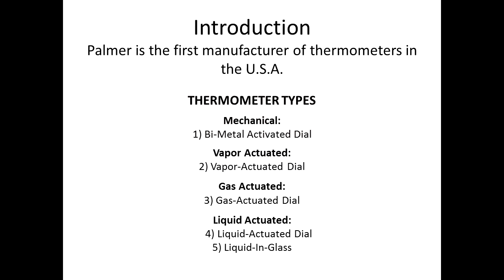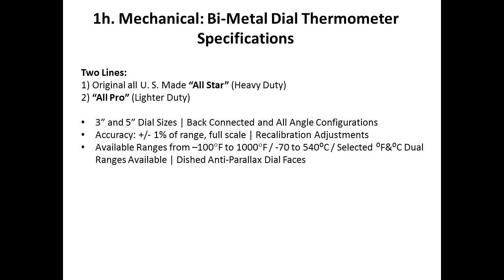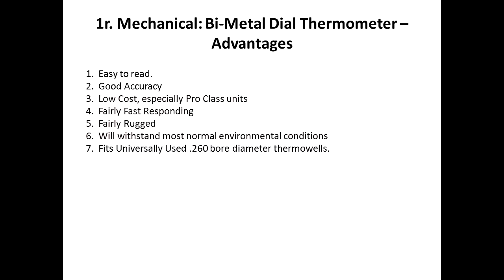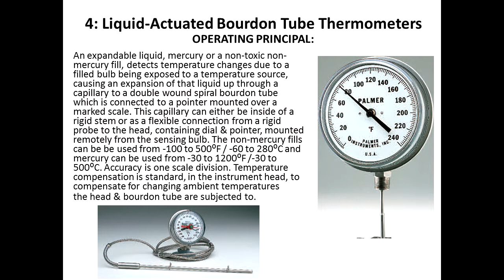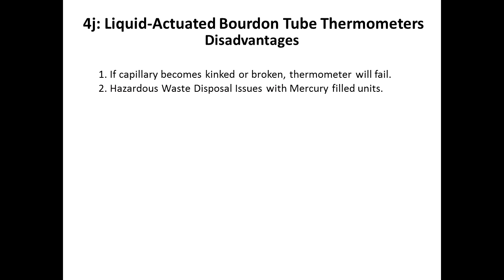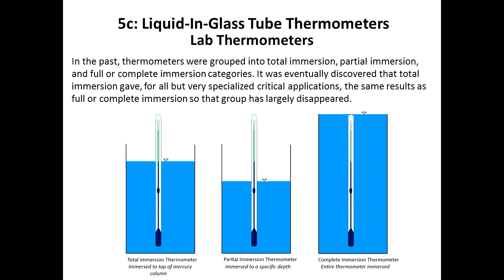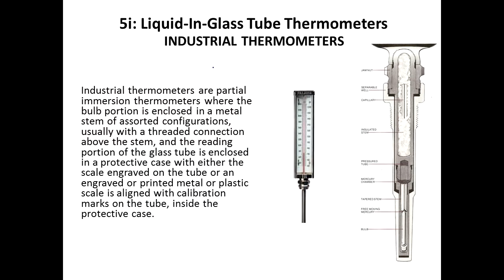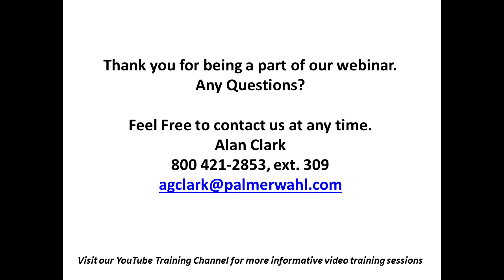Palmer Mechanical Thermometers Product Line Overview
Presented by Palmer Wahl's Sales Engineer and Product Specialist, Mr. Alan Clark, this presentation reviews the different types of Mechanical Thermometers available from Palmer Wahl, how each type works, and the advantages of each.